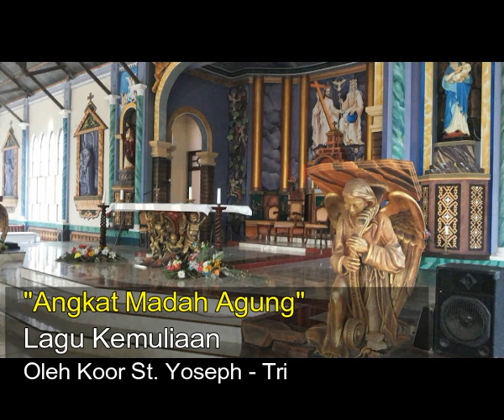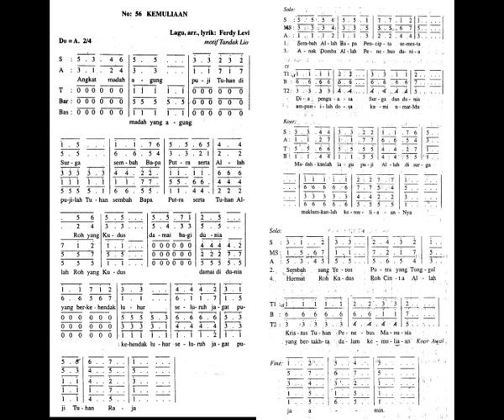ANGKAT MADAH AGUNG LAGU KEMULIAAN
ANGKAT MADAH AGUNG LAGU KEMULIAAN Oleh Koor St. Yoseph Paroki Sanctissima Trinitas Bloro